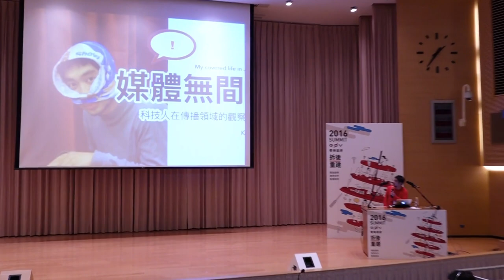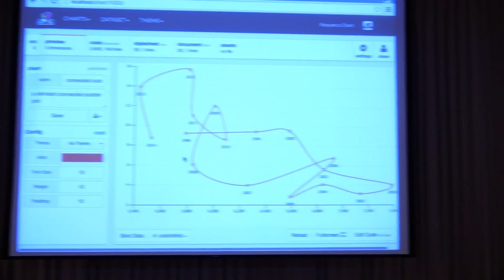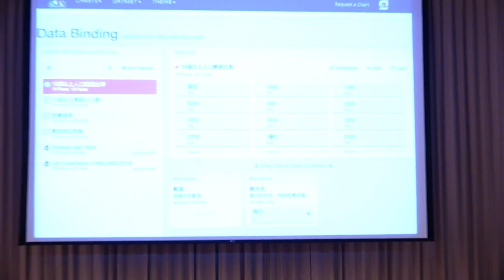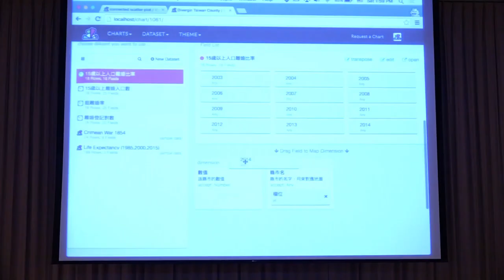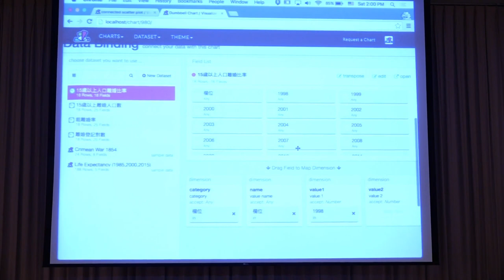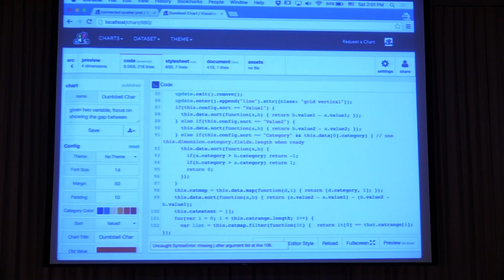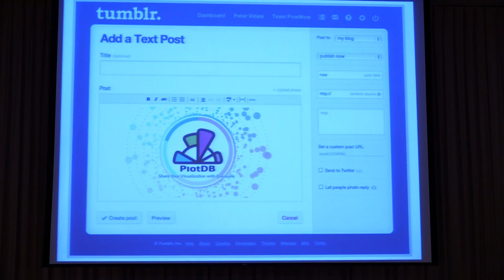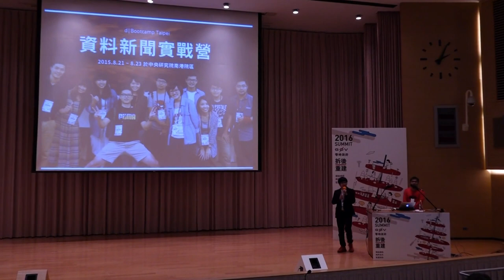Kirby Wu／媒體無間道 — 我在新聞界臥底的日子 [live]